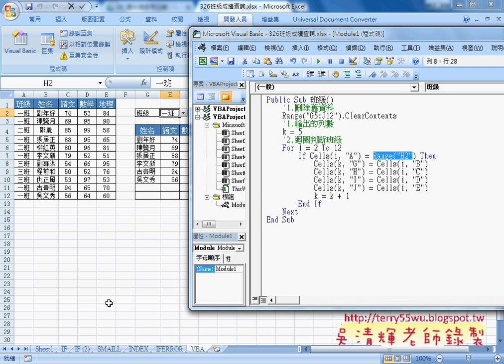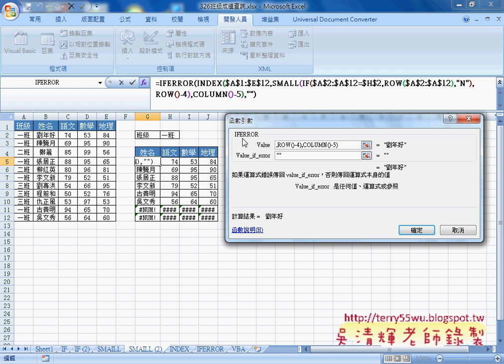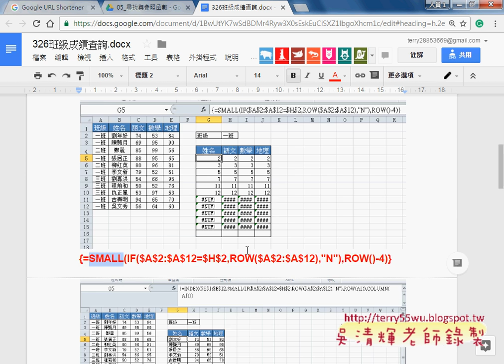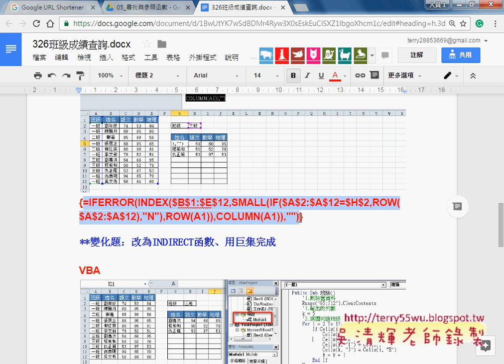02 班級成績查詢用INDEX與IFERROR函數